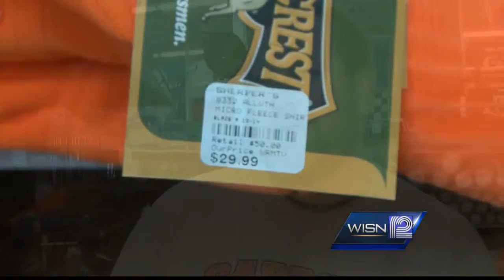Area hunters gear up for hunting season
From coats and jackets to purchasing a hunting license, area hunters are getting ready for the start of deer season Saturday.